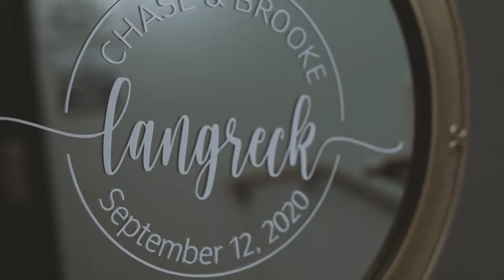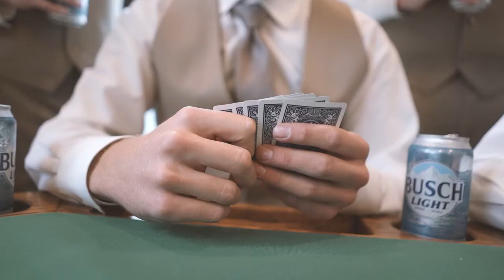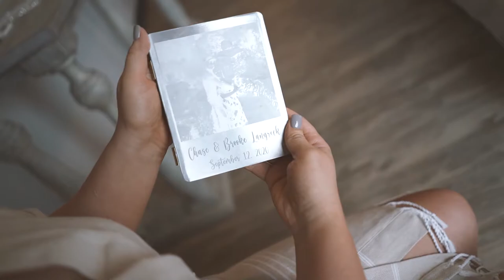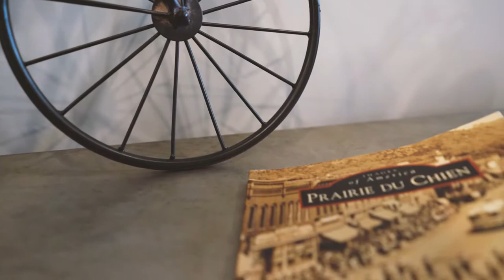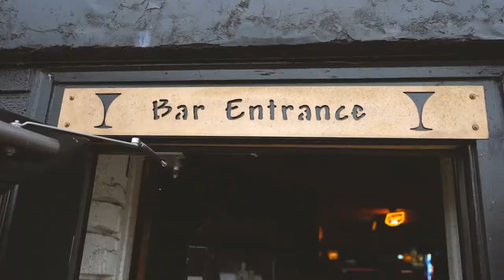Country Roads - Take me home